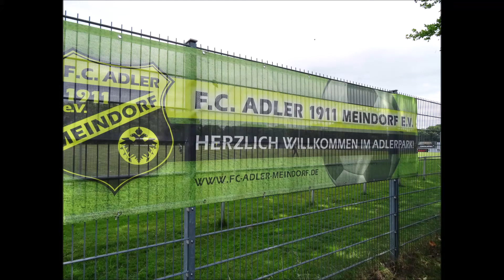Adlerpark / FC Adler Meindorf / Nordrhein-Westfalen / Deutschland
05.07.20 FC Adler Meindorf II vs. TV Rheindorf II 7-4 Testspiel